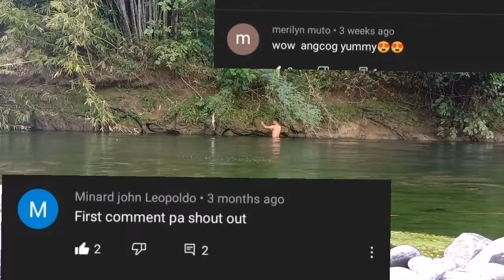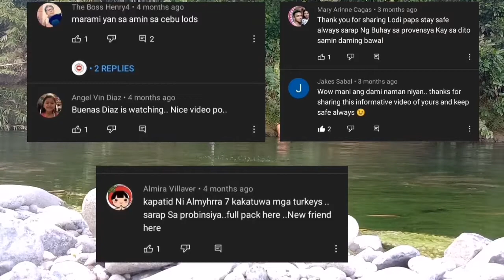Pananaan | last day of 2021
Suawan River